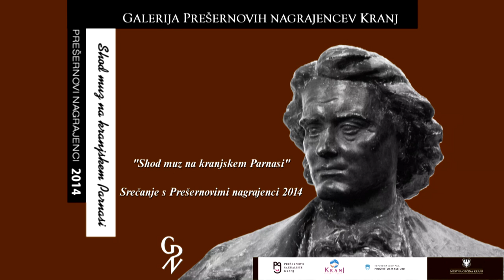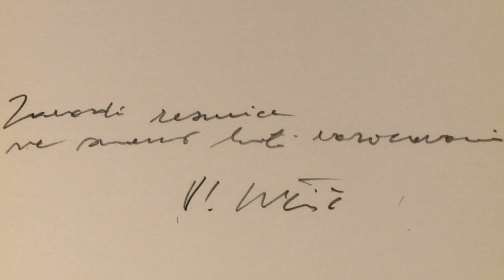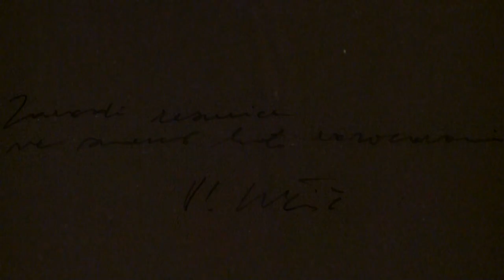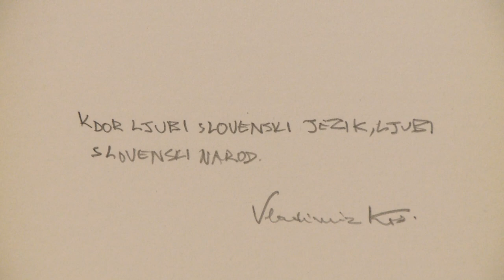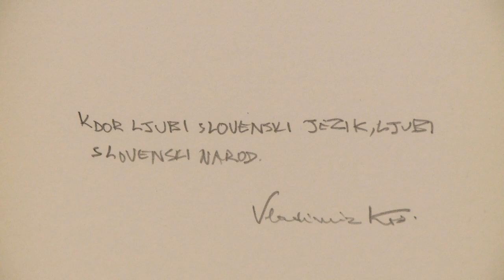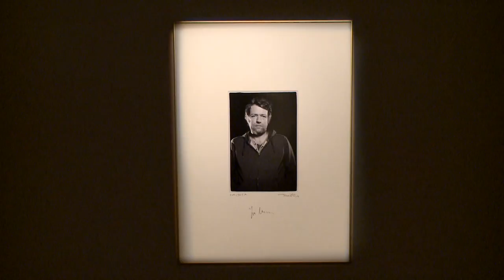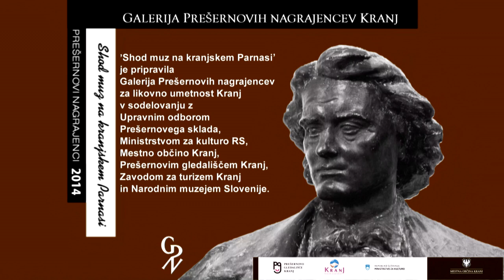Prešernovi nagrajenci 2014 v Kranju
Shod muz na kranjskem Parnasi - srečanje s Prešernovimi nagrajenci 2014 v Kranju